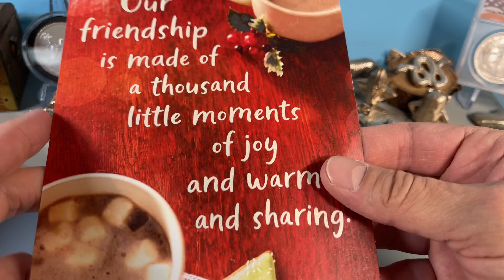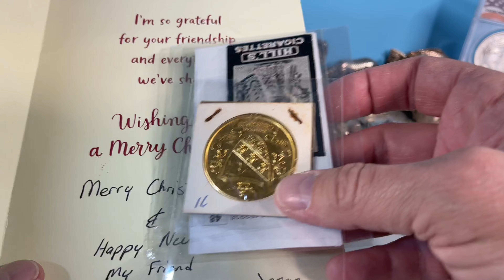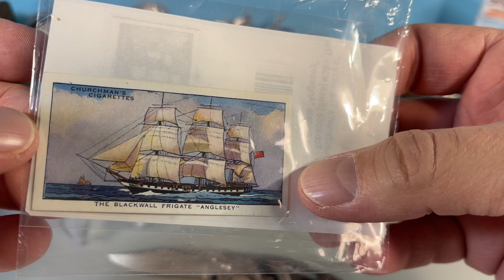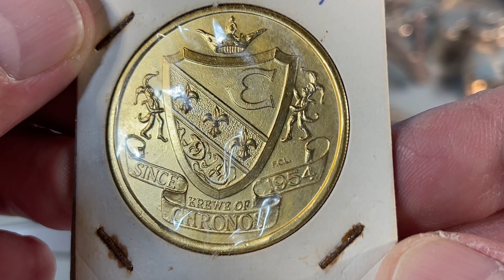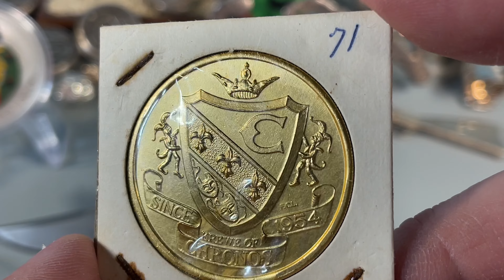Long Overdue Mail Call From Poorman’s Stack 🚀 The Land Beyond The Beyond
I’m embarrassed to admit that I’ve had this since before Christmas. I wanted to save it to be sure I was in a good mood to open it. Then, I forgot about it….

I’m amazed at the thoughtfulness and generosity of Poorman’s Stack!

Thank you so much if you’re reading this 😬

This is right up my alley 😀